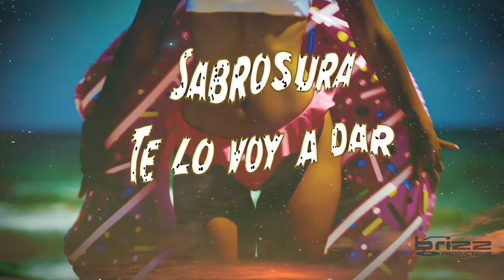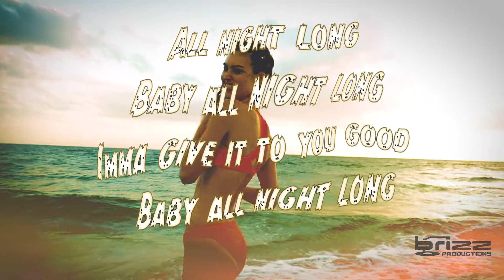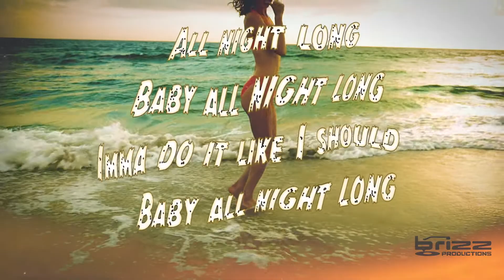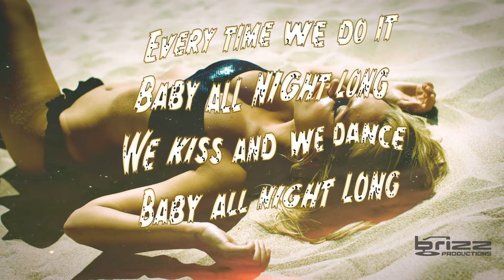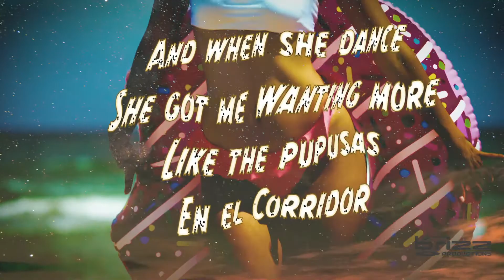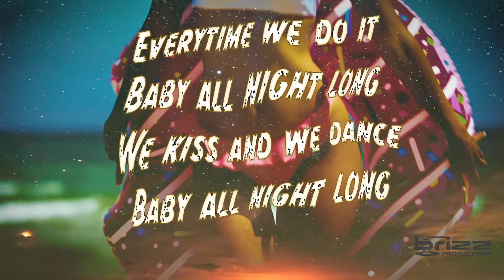All Night Long - Adrian Brizz & Lord Zuela (Lyric Video)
All Night Long is a Cumbia-Trap song that mixes the essence of the contagious Cumbia rhythm with a contemporary pop urban sound. The Brizuela brothers Adrián Brizz & Lord Zuela teamed up to create an explosive song that features Salvadorean culture, folklore and slang. With the instincts of their Platinum record producer father Byron Brizuela, the track is an excellent blend of world class musicianship, crushing beats and a catchy bi-lingual chorus that hooks you in from the start.  The brothers striking vocals complement the wicked Acordion, groovy guitar and explosive 808s.